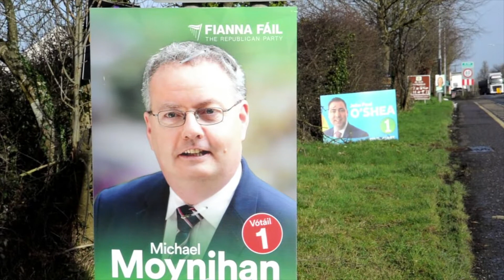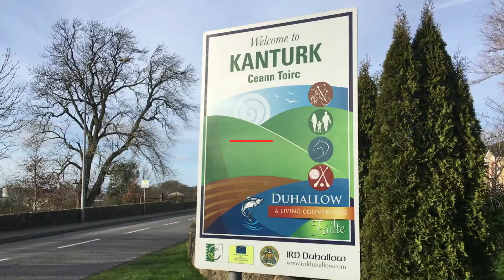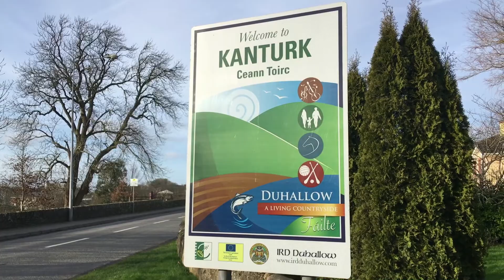CAMPAIGN TRAIL - CORK NORTH WEST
Welcome to the campaign Trail from the Irish Examiner with Daniel McConnell and Mick Clifford.